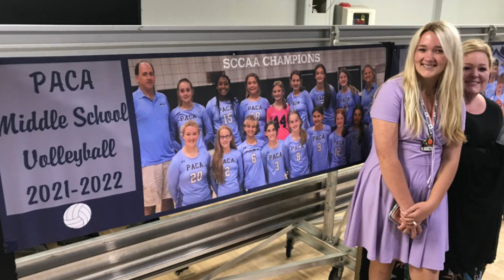PACA Middle School Athletic Banquet (Volleyball & Basketball), May 2022